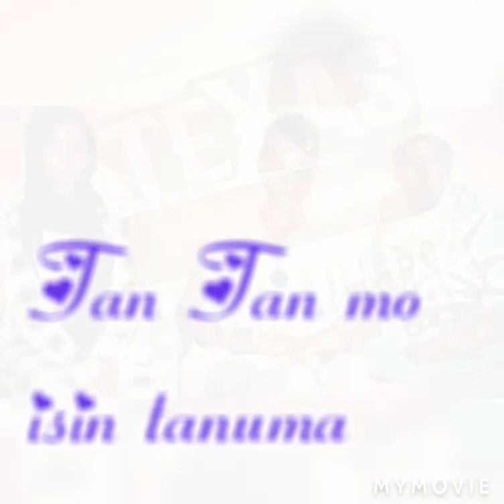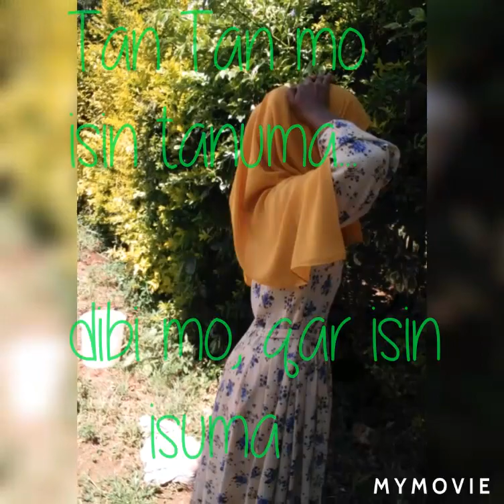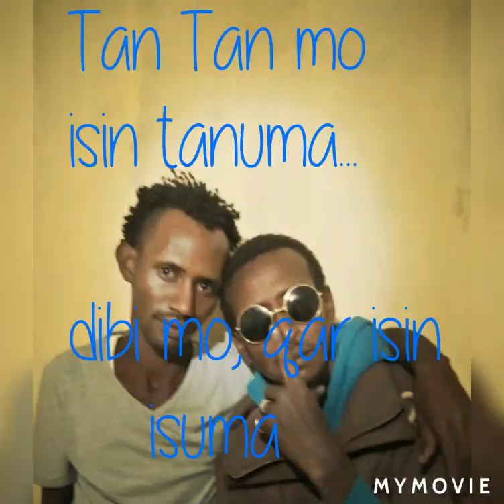Tan Tan mo isin tanuma full new borana song (lyrics)